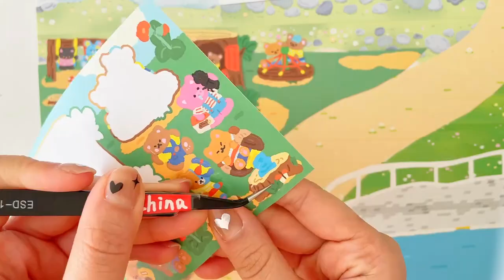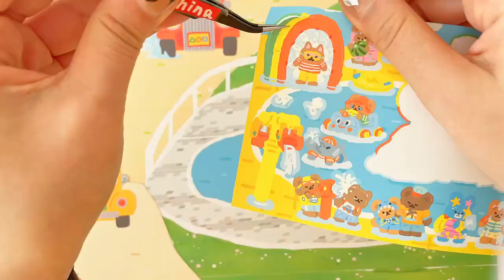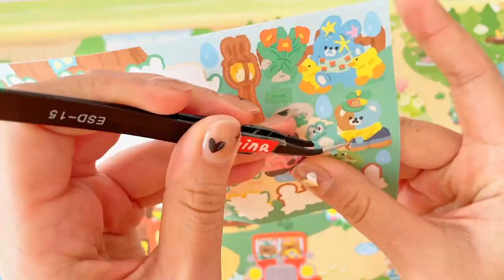ASMR Aesthetic Journaling|How to make kawai sticker(Withoutdouble sided tape)DIY journal Washitape